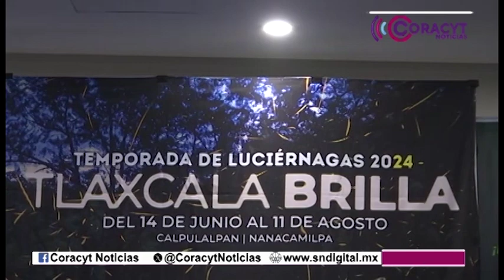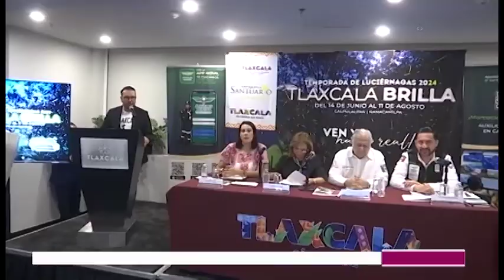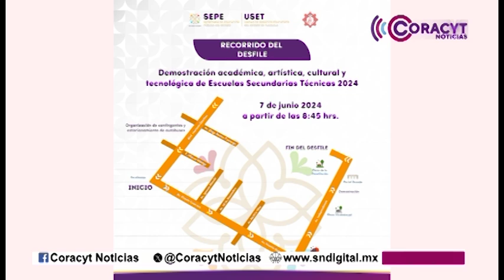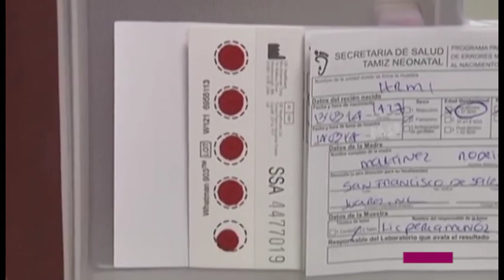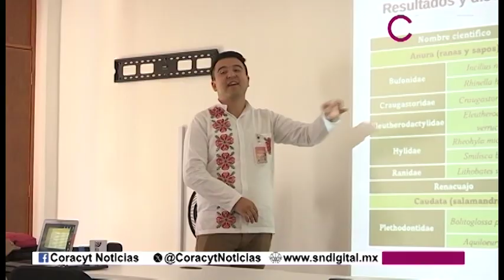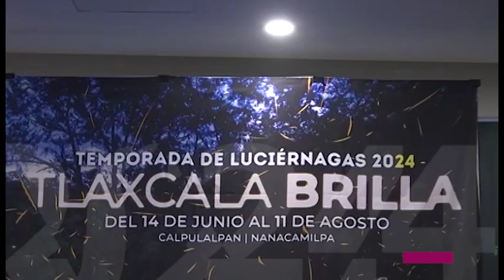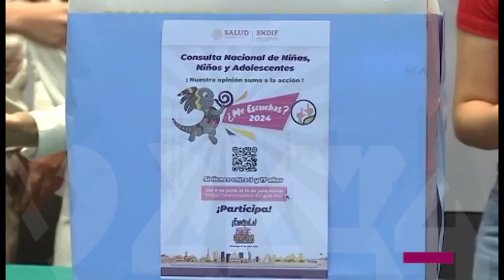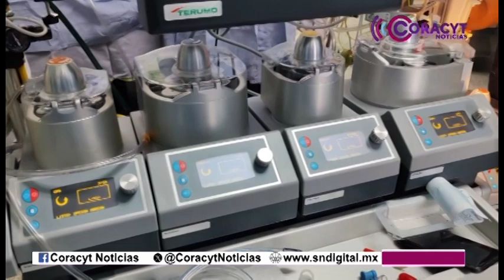NOTICIERO EMISIÓN MATUTINA 7 DE JUNIO DEL 2024